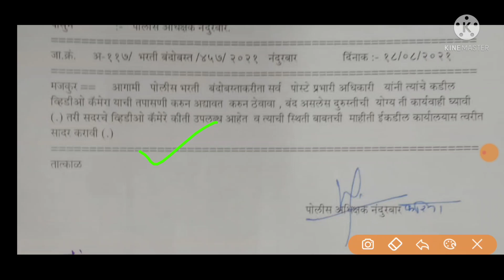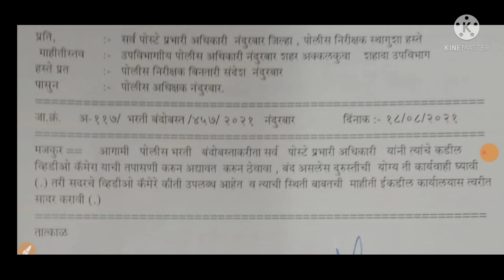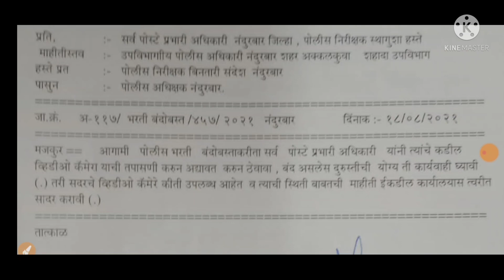Police Bharti 2019 || तयारीला लागा पोलीस भरती होणार || पोलीस भरती 2019 न्यू अपडेट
पोलीस शिपाई भरती वाहन चालक नवीन माहिती

१०,००० police Bharti new update
मेगा भरती न्यू अपडेट
mega Bharti new update
ZP exam new update
jila Parishad new bharti 2019
pashusavardhan new exam
MIDC exam mega Bharti new update

arogy vibhag Bharti selection process
arogya vibhag Bharti cut off
arogya vibhag Bharti new update
arogya vibhag Bharti saral seva
arogya vibhag Bharti selection process
arogya vibhag Navin batmi.
arogya vibhag Bharti nwin jahirat

MSF Bharti 2020, MSF Bharti selection process, M#arogya_vibhag_Bharti_ 2020
# Godavari_river
# Krishna_river

आरोग्य विभागात मेगाभर्ती  Megabharti latest Update, Mahabharti, Nokari, Nmk, Mahanmk, Health Department Vacancies, Rajesh Tope,